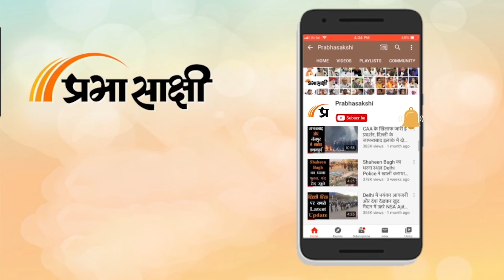Prabhasakshi Exclusive: Israel-Iran तनाव दुनिया के लिए बना बड़ा संकट, नेतन्याहू का क्या है प्लान?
हमेशा की तरह प्रभासाक्षी के खास कार्यक्रम शौर्य पथ में हमने वैश्विक मुद्दों पर चर्चा की। इस बार हमारा फोकस मिडिल ईस्ट की तरफ रहा। एक ओर जहां इजराइल और हमास के बीच युद्ध जारी ही था। तो दूसरी ओर इजराइल और ईरान एक दूसरे पर हमलावर देख रहे हैं। साथ ही साथ इजराइल के रवैया पर अमेरिका की नाराजगी भी है। इन तमाम मुद्दों पर हमने हमारे खास मेहमान ब्रिगेडियर डीएस त्रिपाठी से सवाल पूछा। साथ ही साथ हमने रूस-यूक्रेन युद्ध पर भी चर्चा की और यह जानने की कोशिश की कि आखिर अमेरिका अब यूक्रेन की मदद करने के लिए फिर से कैसे तैयार हो गया है। हमने ईरान की रणनीति पर भी ब्रिगेडियर त्रिपाठी से सवाल पूछा क्योंकि हाल में ही उसके राष्ट्रपति पाकिस्तान पहुंचे थे।